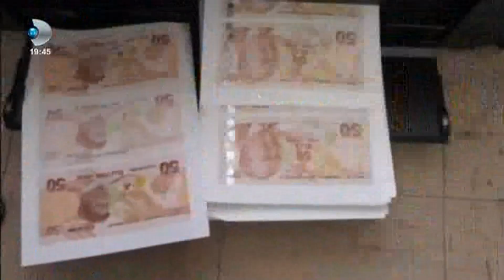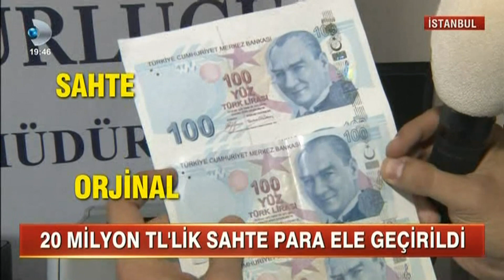sahte para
SAHTE PARA 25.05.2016 KANAL D HABER ERTAN BUYUKAHISHA